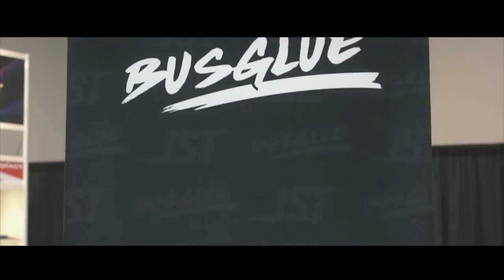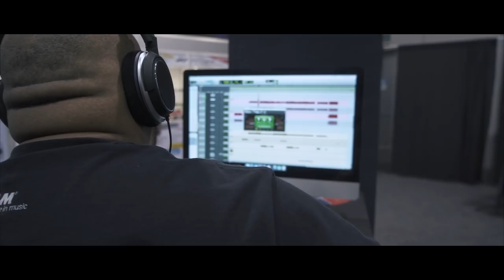Joey Sturgis Tones NAMM 2018 Recap & Highlights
Featuring:
Drewsif Stalin
Jason Richardson
Nick Pilotta
Matt Brown
Ryan Fluff Bruce
Nick Sampson
Howard Benson
Mike Kenway
Izzy Johnson
Joel Wanasek
Jenny Allen
Kristen Woutersz
Tyler Smyth
Rob Scallon
Anthony from Ten Second Songs
Andy James
Chris Lord Alge